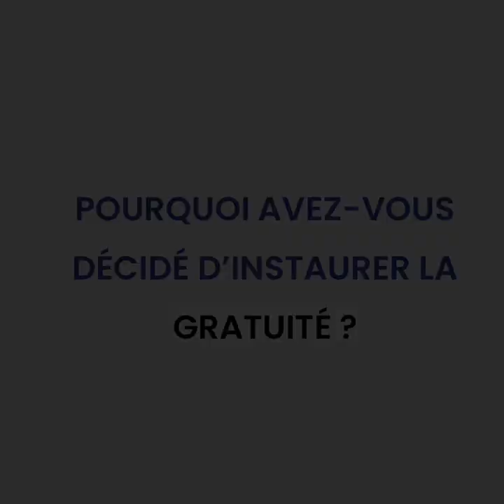Gratuité en bibliothèque - Chenôve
Entretien avec Thierry Falconnet, maire de Chenôve